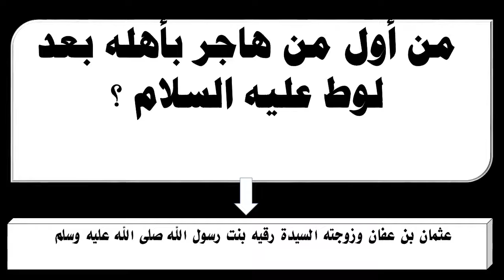من أول من هاجر بأهله بعد لوط عليه السلام ؟